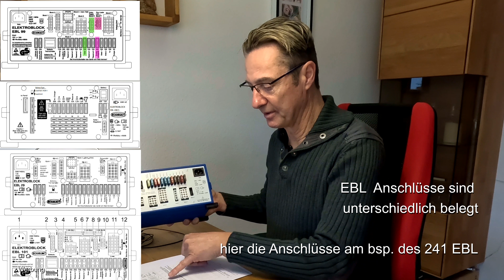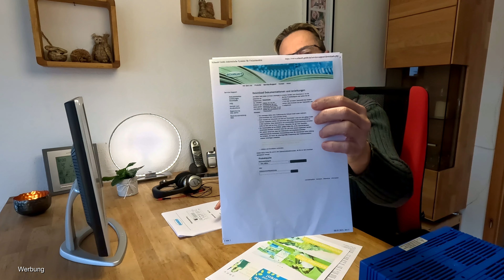EBL Defekt - Super Gau? | unsere Lösung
EBL Defekt - Supergau ?

Sie "laufen" ja sehr zuverlässig. Die Elektroblöcke in unseren Wohnmobilen.
Aber was tun , wenn der SuperGau eintritt. ?
Das Video zeigt Euch unseren Tip, was wir gemacht haben, wenn dieser unvorhergesehen den "Geist" aufgibt?

Was tut so ein Elektroblock eigentlich und warum ist er im Wohnmobil eingebaut?

Nun, diese Video soll nur widerspiegeln, welche Vorgehensweise wir in betracht sehen, ein dektes EBL Problem zu umgehen und wo unserer EBL im Malibu verbaut ist.
Schreibt uns doch gerne mal, welche Erfahrungen Ihr gemacht habt, oder welchen TYP Ihr
in euerem Wohnmobil verbaut habt. Wir freuen uns über jeden Kommentar.

Schaudt von Lippert ist jetzt Lippert:
Adresse Schaudt / Lippert:
Schaudt GmbH
Elektrotechnik und Apparatebau
Planckstr. 8
D-88677 Markdorf

Adresse Campingplus :
Lauschke Caravan und Freizeit OHG
Gewerbering 1A
84085 Langquaid
Deutschland

0:00   1️⃣ um was gehts ?
  0:42 - 2️⃣  EBL die Stromzentrale
  2:12 - 3️⃣  2. EBL auspacken
  3:45 - 4️⃣ I i. Bearbeitung
  4:30 - 5️⃣  i. Bearbeitung
  7:29 - 6️⃣  i. Bearbeitung
  7:56 - 7️⃣ i. Bearbeitung

Ti Tour ist eine Videoproduktion von Nancy und Joe. Wir haben Spaß am Filmen und wollen euch unsere Erlebnisse und Tipps an euch weitergeben.